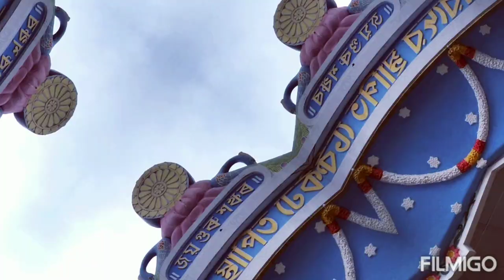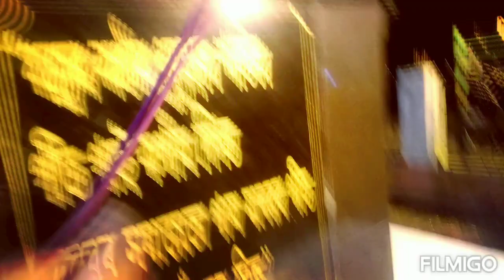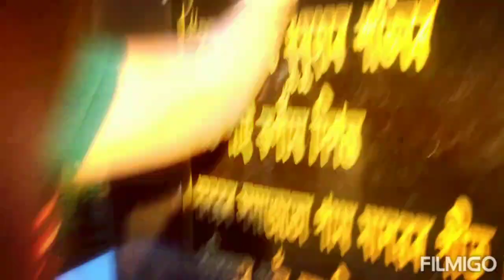আজি দিনটোত ম্ই কি কি কৰিলো চাব আহক/joshna,s vlogs